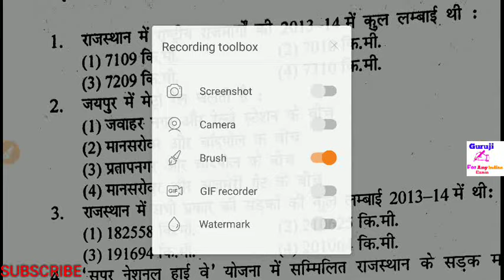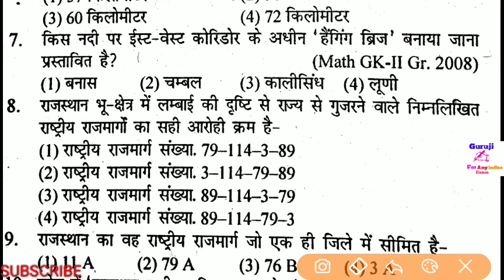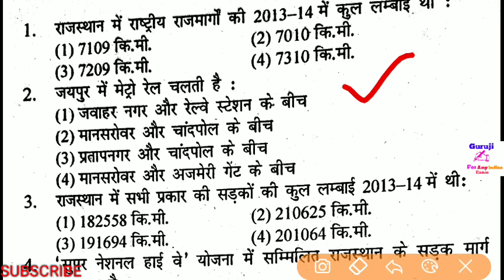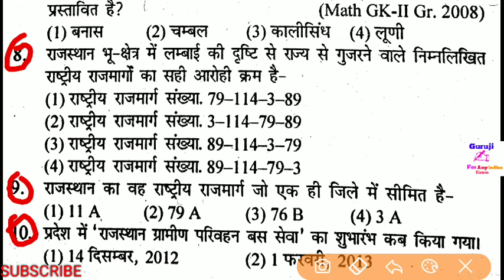फर्स्ट ग्रेड फर्स्ट पेपर सरप्राइज टेस्ट 4 // FIRST GRADE IMPORTANT QUESTION